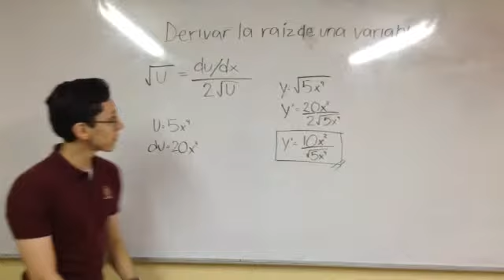Derivar la raíz de una variable - Mauricio Estrada 4B UANE BMB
Problema de Cálculo Diferencial